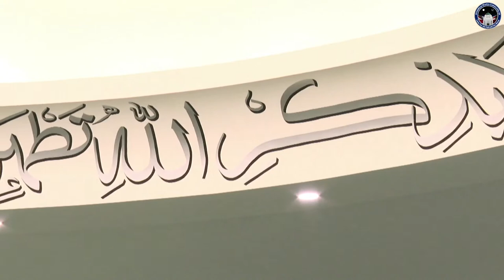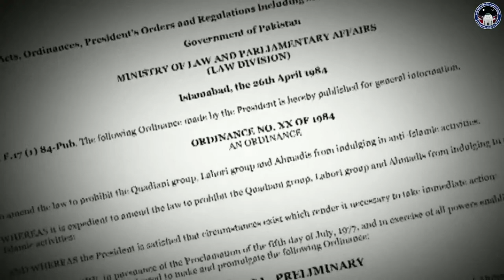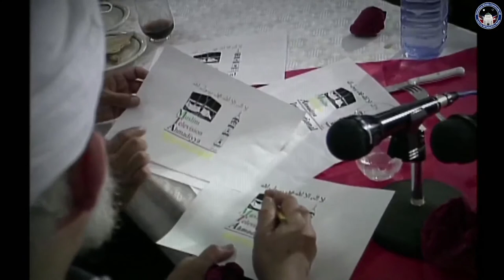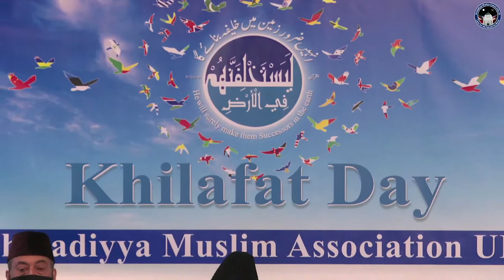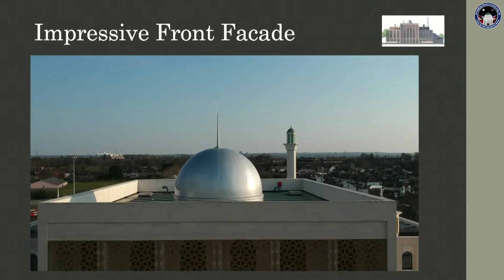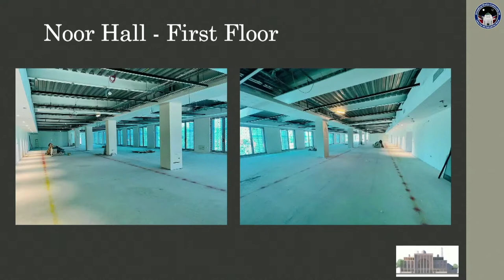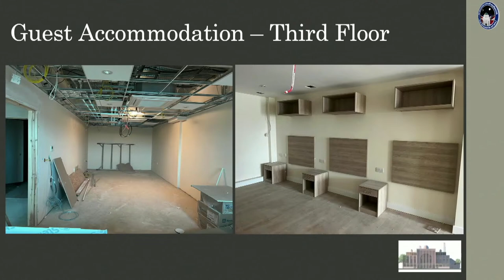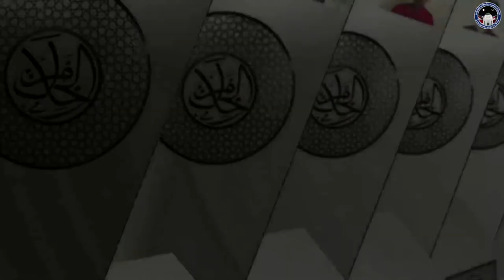Khilafat Day Jalsa 2022 [English Language]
Join us for the annual Khilafat Day Jalsa, on Friday 27th May 2021 at 19:30 BST. For Original language watch live